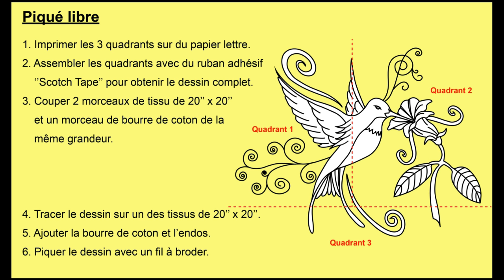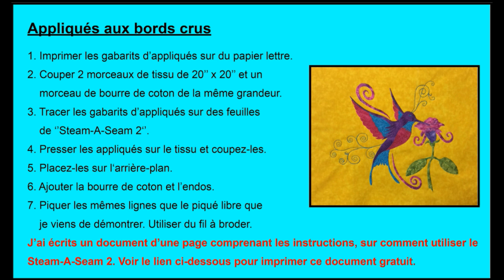Courtepointe - Bloc du mois de décembre 2016 - Collection Inédith - Colibri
Voici comment faire ce magnifique bloc de courtepointe.  Ce patron peut être utilisé comme bloc de piqué libre ou bloc d’appliqués avec le même design de piqué libre. Vous pouvez faire le piqué libre avec une machine à coudre domestique ou une machine à piquer manuelle.

Le patron comprend les instructions, le bloc du piqué libre et tous les gabarits pour faire l'appliqué.

Ce projet a été piqué avec une Tiara II de Babylock qui possède une gorge de 16'' et une table de hauteur ajustable.

La musique de cette vidéo est une gracieuseté de la librairie de Youtube  pour les ''Youtubers''.